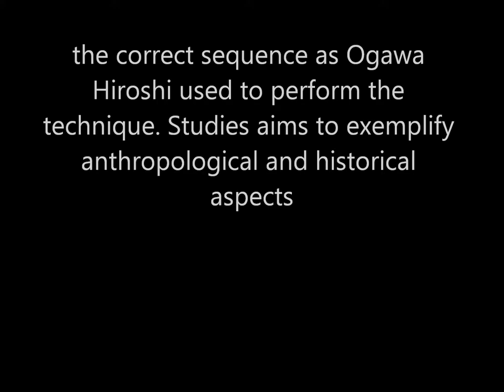Ogawa Ryu - Magoyari - March - 2013